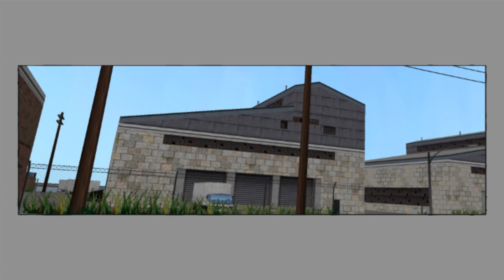ABSOLUTELY SHOCKING!!! - Ultimate Spider-Man Walkthrough Part #1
We take the reigns of not only Spider-Man but Venom as well as we save the city and cause some havoc in it.  Let the mayhem begin!!